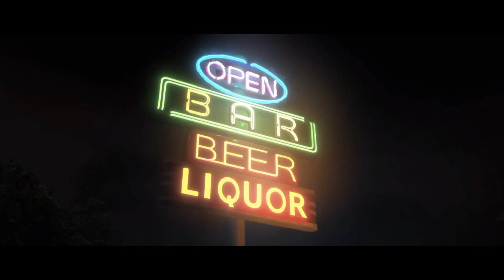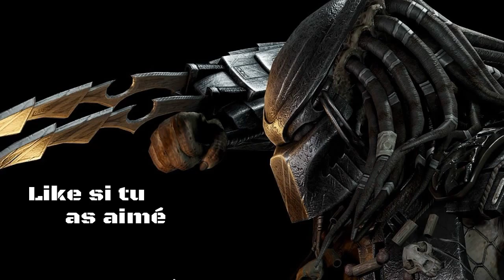Beyond Two Souls [P4]